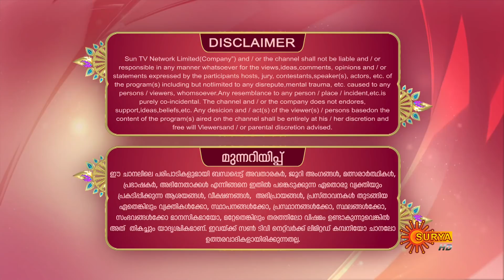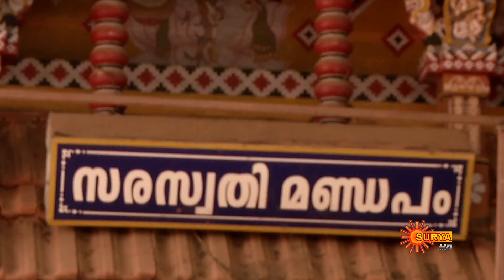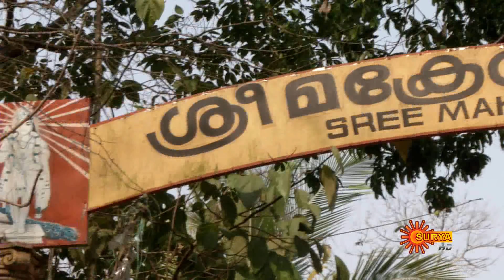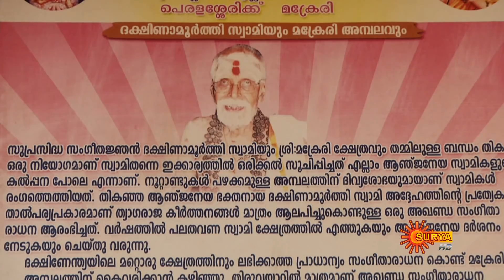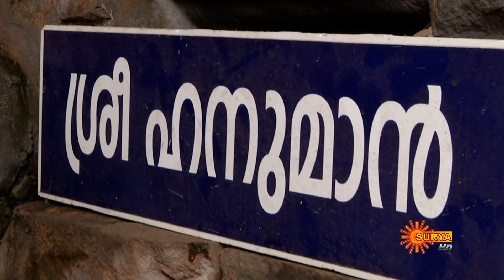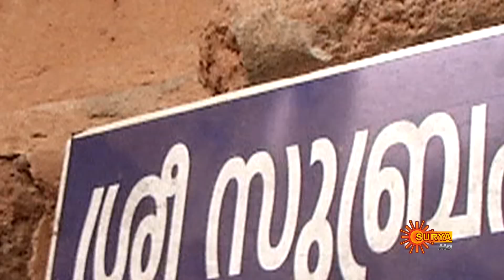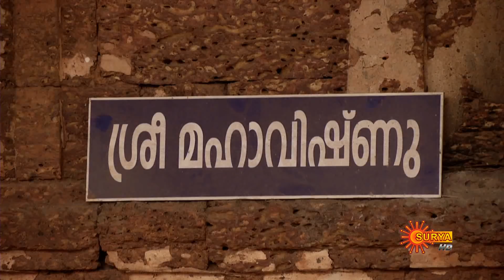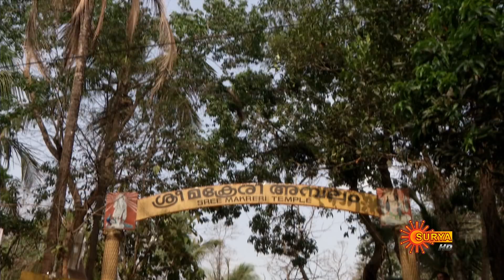Kadhakalkkappuram Full Episode | 16th May 19 | Surya TV